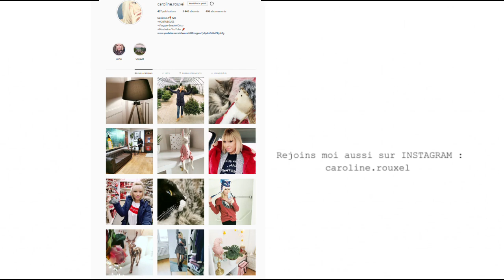CANDIDATE DE TELE REALITE en 2020 - IMITATION !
IMITATION : Candidate de télé réalité en 2020